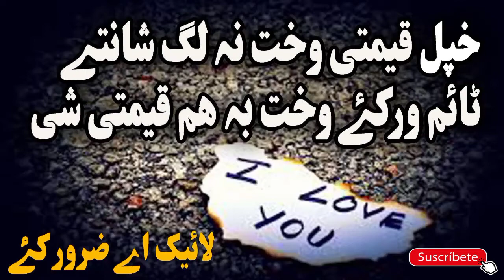Waye Taso Imamaman Na Manay | Sheikh Abu Hassan Ishaq Swati | Pashto Bayan | Islamic